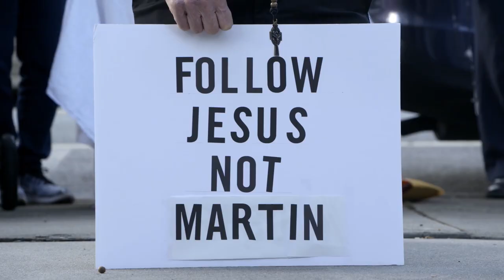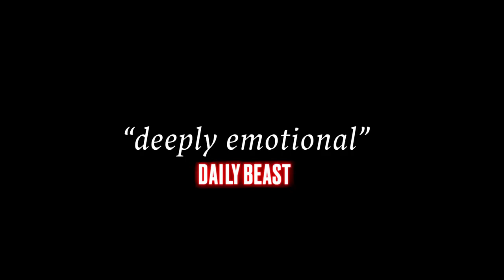Building a Bridge | Trailer | Coming Soon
Building a Bridge follows a priest on his journey to make the Catholic Church more accepting of the LGBTQ+ community, despite loud opposition from both inside and outside the Church. Despite enduring vicious campaigns of hatred from certain groups - particularly the alt-right - Martin fights on to spread a message of hope and acceptance worldwide.

Coming soon to Video on Demand!

Player Piano Productions – Ref. 8331